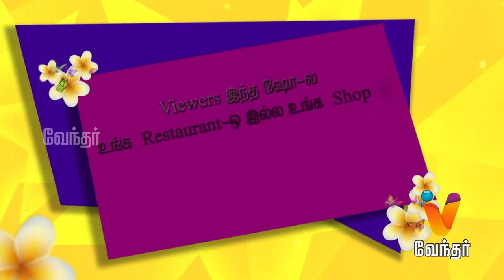Azhagin Azhage - |Epi-44| Part 3 - Balanced Diet For Kids!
Today's episode features the healthy and interesting snacks for kids.

Dr. Rekha from Deepam Ayurveda Panchakarma center, will share the effective ayurvedic medicines' which cures several health problems